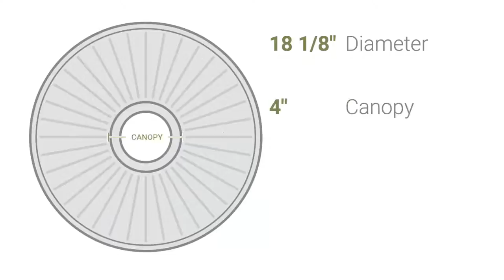Ekena Millwork CM19BI 18 1/8"OD x 3/4"P Bailey Ceiling Medallion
Ekena Millwork CM19BI 18 1/8"OD x 3/4"P Bailey Ceiling Medallion (Fits Canopies up to 4")